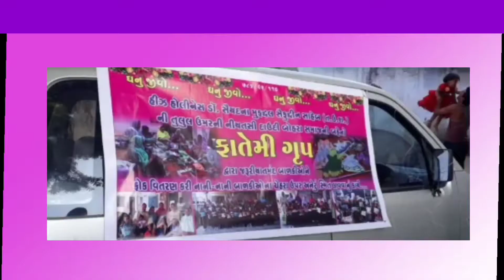FATEMI GROUP Khambhat.....Mahilaon ka DeenDukhi Bachchon ke liye Anutha YOGDAN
Fatemi Group खंभात की महीलाए अपने रेहबर मुफदॕदल शैखुददीन साहब के आशीर्वाद से बाल कल्याण के सफल कार्यकरमो कर खर लही है सामाजिक कल्याण